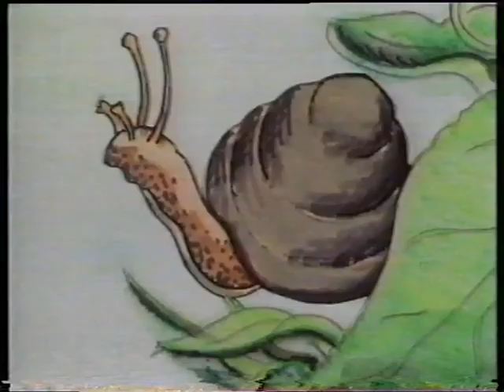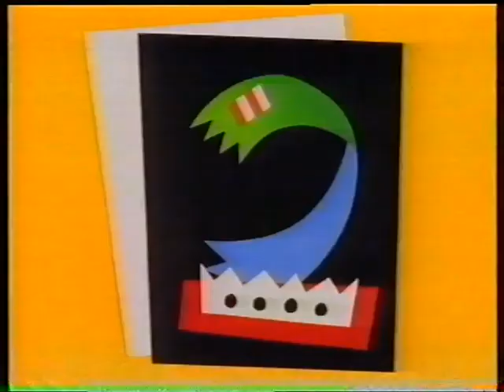Le Club Ep5: Mes Amis (1995) - FULL EPISODE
Toby Anstis reintroduces us to our regular young friends, and also to his CBBC mate Dave Benson Phillips as we discuss the different sports, types of music and flavours of ice creams we all like. Then there's the colour red, the numbers 25 to 30 (where we're persisting with the "vignt-et-cinq" form, rather than the "vignt-cinq" that I learned), Thomas the Tortoise, and a trip to a Boulogne pony club. Oh, and Globo's still... doing something in the year 3000. The word "Adventures" in the title is overselling it a bit, to be honest.

How are you doing with these? Five episodes in, and this is the first one with French words I didn't immediately understand. I'm persisting with them, though. Et toi?